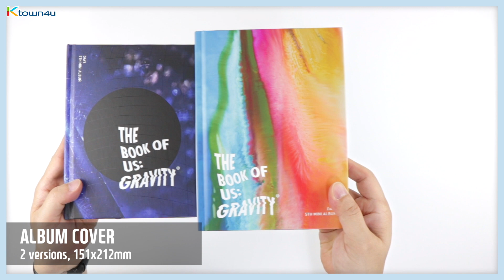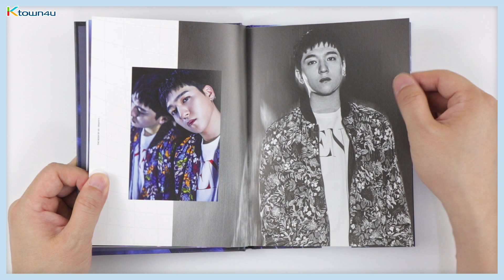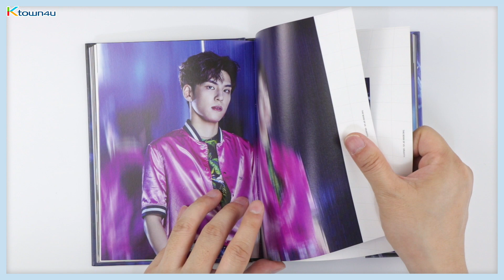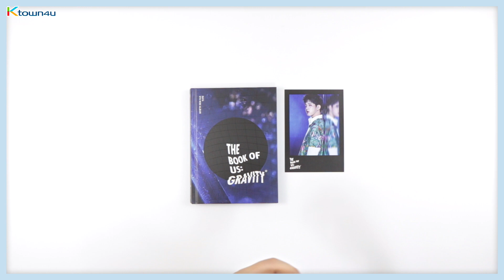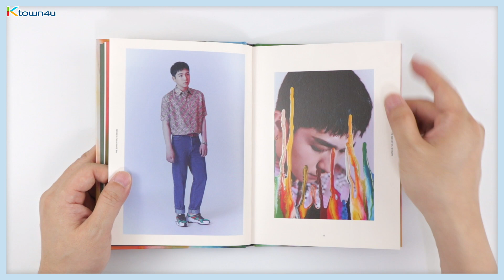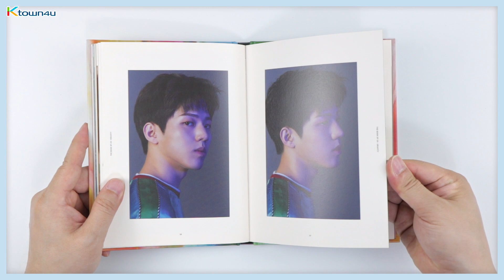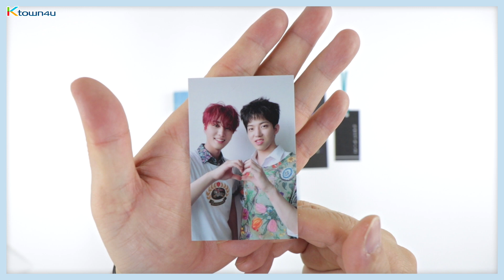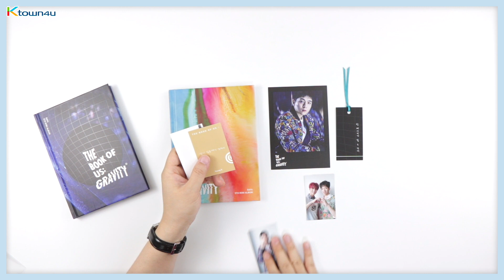Unboxing DAY6 "THE BOOK OF US: GRAVITY" 5th mini album 데이식스 언박싱 Kpop Ktown4u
世界的なKPOPオンラインショップ・Ktown4uで🎁
より多くの開封動画でお応えします。

Ordena los álbumes con 🔒Seguridad de Pago y 📦Envío Rápido en la Mejor Tienda de Kpop en línea del Mundo, ⭐️

2. Leave a comment here on this video with your social media account name.
3. Do not leave a comment under someone else's comment. (I can't find)
4. Give Jay more "LIKE"s and "Subscribers" !!! (the most important part)

The World's Best Kpop Online Store, Ktown4u

「プレゼントキャンペーン」ご参加方法！
1．SNS(Twitter, Instagram, Facebookなど)に「 Ktown4u_unboxing 」というハッシュタグと共に、動画を共有してください！
2．この動画にSNSのアカウント名を含めてコメントしてください。
3．他の方のコメントに返信された方は抽選の対象外です。
4．「いいね」と「登録」を必ず！クリックしてください。(1番大事な事です‼)

¿CÓMO ENTRAR AL SORTEO?
2. Deja un comentario debajo de este video con el nombre de tu usuario y la red social elegida.
3. No escribas tu comentario bajo el de otra persona. (No lo podría encontrar)
4. ¡¡Consíguele a Jay más "ME GUSTA" y "Suscriptores"!! (Esta es la parte más importante)

Los sorteos corresponden a La Mejor Tienda de Kpop en Línea del Mundo, Ktown4u

[PART]
- Ver : Soul Ver. / Mate Ver.
- Size : 157 X 212mm
- 1CD
- Photobook : 80p
- Photocard :  Random 2p out of 40p
- Postcard : Random 1p out of 5p
- Bookmark : Random 1p out of 5p
- Film Photocard : Random 1p out of 5p (Separately) (For the First press only)
- Poster : Random 1p out o f 7p (For the First press only)

[TRACKS]
1. For me
2. 한 페이지가 될 수 있게 (타이틀)
3. How to love
4. 돌아갈래요
5. 포장
6. Best Part